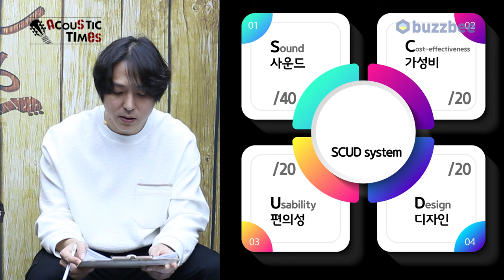[AcousticTimes 1342회] Taylor 어쿠스틱기타 124ce Special Edition